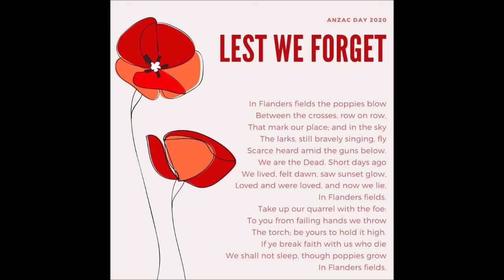GOOD MORNING TOOWOOMBA AND STANTHORPE ANZAC DAY 2020